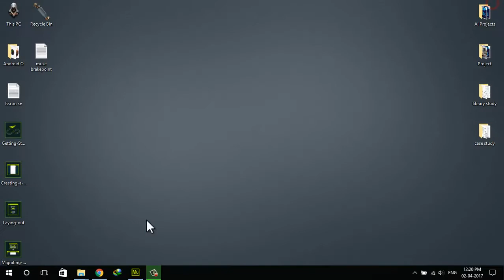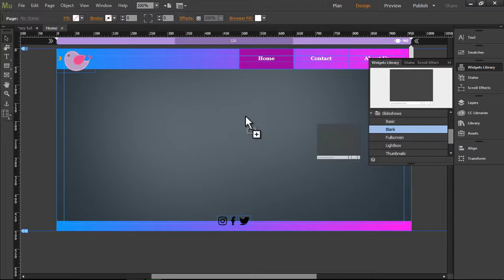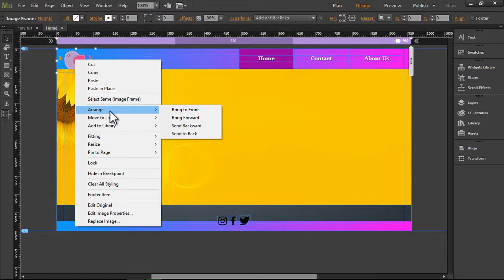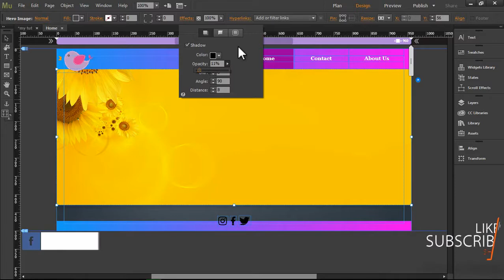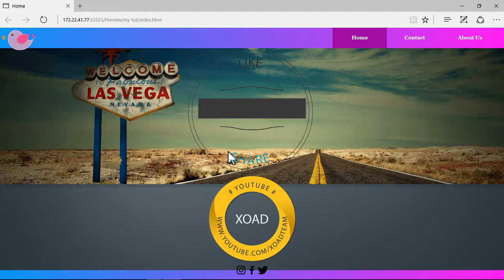#7 How to Create a Slideshows in Adobe Muse CC | Hindi | XOAD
🔝Short Description.
⏩Best Way To How to Create a Slideshows in Adobe Muse CC.

🔛Long Description.
⏩The image/video slideshow application of the Cincopa Media Platform is fully compatible with any website or blog. Create a photo or video HTML slideshow, wizard style, and embed it into any web page that accepts HTML or publish it as an RSS feed...

🔙 Call-To-Action.

💌 About Channel.